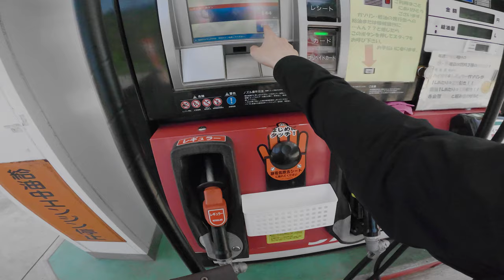阿蘇のすずらんツーリング。ハンターカブで野生のすずらん自生地の日本最南限へ。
朝方まで本降りだった雨も上がり、梅雨の晴れ間となった5月下旬。

阿蘇の波野地域でスズランが見頃を迎えていたので、CT125でツーリングしてきました。

「君影草」、「谷間の姫百合」などの別名を持つこの小さな多年草は、本州中部以北、東北、北海道の高知に多く自生しているそうです。

「スズラン＝北海道」のイメージが強かったんですが、阿蘇にも自生地があったんですね、知らなかった。

予想の5分の1くらいの大きさで、最初の一輪を見つけるまで時間がかかりましたが、見つけ出すと次々と発見できて楽しかったです。宝探しみたいでした。

🎤 撮影・録音について
この日は雨が心配だったこともあり、撮影・録音機器は極力外に出さずに、防水シートバッグの中かヘルメット内部に収納して収録しました。

雨天時のモトブログを想定して、シートバッグ内に設置したマイクでエンジン音がきれいに録れるかのテストも兼ねてたんですが、結果としては大丈夫そうだったので良かったです。

（豪雨だとシートバッグに当たる雨音でダメかも…）

ハンターカブはアップマフラーなので、マイクをシートバッグ内に設置した場合でも音源（マフラー）との位置が近く、そこそこ高音質で録れそう…

エストレヤの場合はシートバッグだとマイク位置が高すぎる気がするから、サイドバッグのほうが良さそうかな、と編集していて思いました。

チャプター▼
00:00 Highlight Reel
00:35 本編開始
00:59 今日の花、スズランについて
02:15 梅雨の晴れ間
03:15 雨も悪くない
03:39 阿蘇の道は気持ちいい
04:51 給油タイム
05:19 道の駅を抜けて目的地へ
07:08 散策ショートムービー
09:44 帰路とスズランの感想
11:12 キャンツー仕様のハンターカブ
11:55 エンディング

📷この動画の撮影機器
Mic System：Wireless GO II
Recorder：ZOOM H5
Mic（声）：BUFFALO BSHSM03BK
Mic（エンジン）：ZOOM XYH-6、BUFFALO BSHSM03BK
Cam1：GoPro HERO8
Cam2：SONY α7C
Lens：SEL24105G
🔧設定
α7C▼
RES/FPS：4K/30
SS： 1/60
WB：Auto（ホワイト優先）
Gamma：HLG

GoPro HERO8▼
RES/FPS：4K/30
POV：SuperView
HyperSmooth：on（No "Boost"）
Bit Rate：High
SS：Auto
EV：-0.5 or -1.0
WB：Native
ISO: 100-800
Sharpness：Low
Color：Flat
RAW Audio：Low
🏍My Motorcycle
HONDA CT125・ハンターカブ マットフレスコブラウン
マフラー：モリワキ MONSTER FullExhaust BLACK

Kawasaki エストレヤカスタム（2005年式） 水色
マフラー：純正K396
👖装備
ヘルメット：SHOEI Z-7
防水グローブ：KNOX コバート
メッシュグローブ：FIVE STUNT EVO AIRFLOW
防水ブーツ：Danner Light
ライディングパンツ：HYOD COVEC BIKERS ZIP VENT
インナープロテクター：HYOD HRZ909